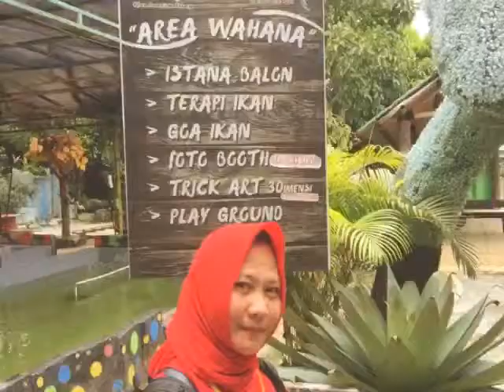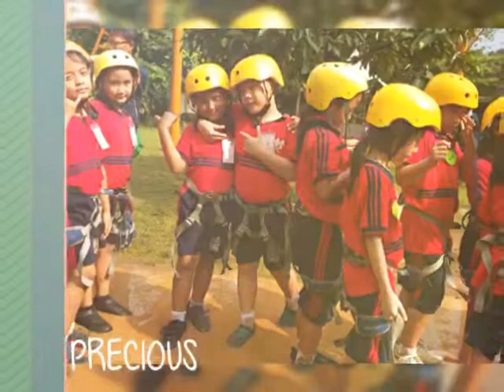Milateguh (fieldtrip lubana sengkol tangerang TJS galaxy)